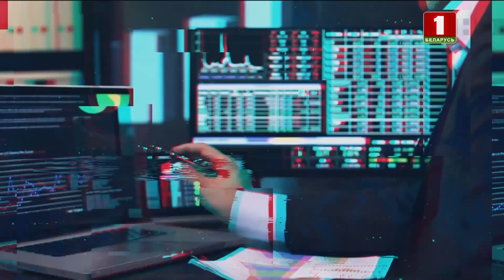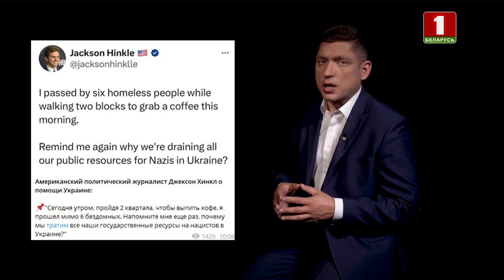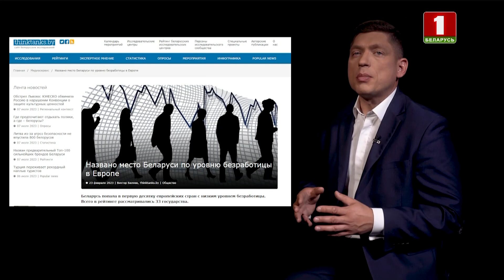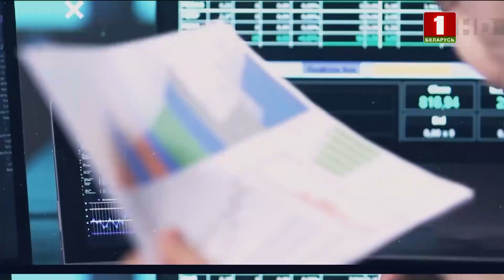Как Беларусь спасает простых европейцев и американцев? Простая экономика. Панорама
Беларусь показывает альтернативную модель экономического развития общества. Александр Лукашенко подчёркивает, что сейчас страна выступает ярким примером для простых европейцев и американцев по выстраиванию справедливого и стабильного общества.

— Как белорусы создают своё благополучие без колоний и экспансий?
— В чём причина массовых протестов в Европе?

Алексей Авдонин разложит скрытые взаимосвязи политики и экономики. Смотрите авторскую рубрику "Простая экономика" прямо сейчас.